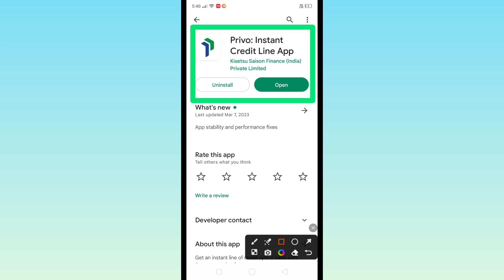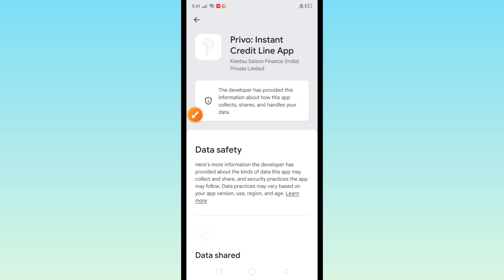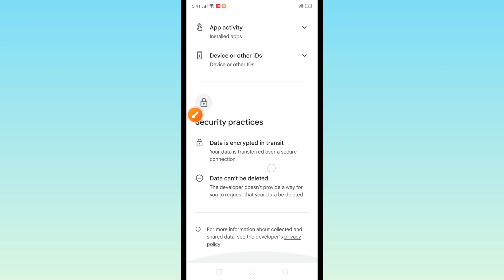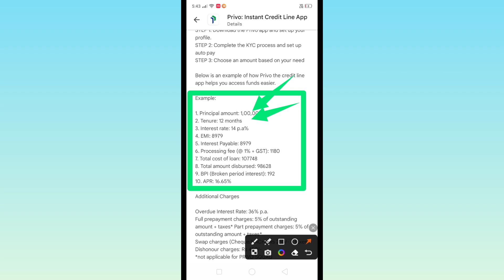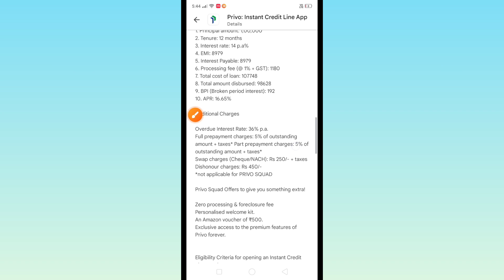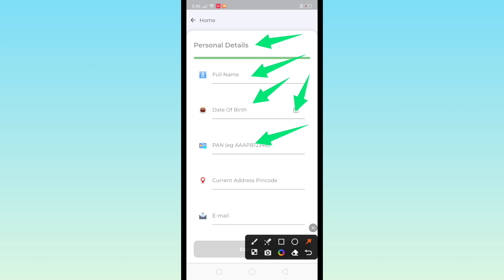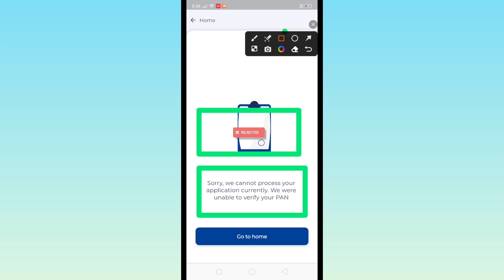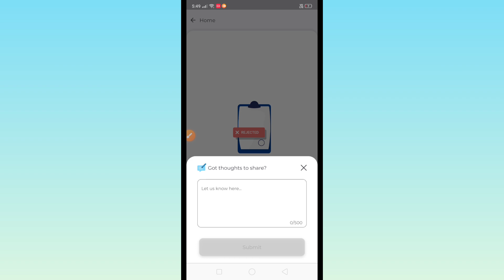privo app se loan kaise le | privo instant loan app 2023 | how to get loan from privo app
privo app se loan kaise le | privo instant loan app 2023 | how to get loan from privo app | smart lakhan

Doston is video mein mene aapko bataya he ki privo loan kaise liya jata hai how to get personal loan in privo app In hindi All In One Information By Smart Lakhan

privo loan
privo loan app
privo loan apply
privo loan kaise le
privo personal loan
how to get loan in privo
privo loan kaise lete hain
privo loan kaise liya jaaye
how to apply loan in privo
privo instant credit line app
privo loan kaise liya jata hai
privo personal loan kaise le
privo loan kaise le sakte hain
privo loan app se loan kaise le
privo loan apply kaise karenge
privo loan app se kaise loan le
privo personal loan kaise milega
privo personal loan kaise apply kare
how to get personal loan in privo app
privo personal loan kaise le sakte hain
privo personal loan kaise milega 2023
privo personal loan apply kaise karenge
smart lakhan